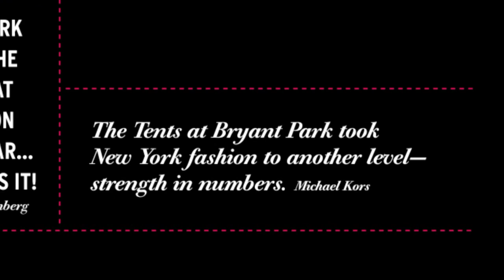NICOLE MILLER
Runway highlights from NICOLE MILLER at Mercedes-Benz Fashion Week New York, AW 2010-11. Extensive coverage of runway shows, including BCBG, Max Azria, Diane von Furstenberg, Carolin...